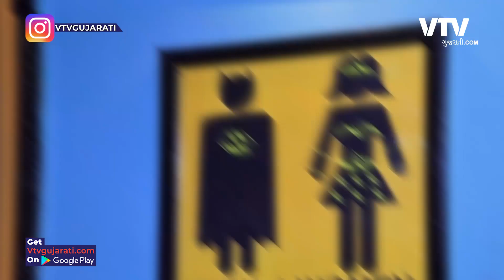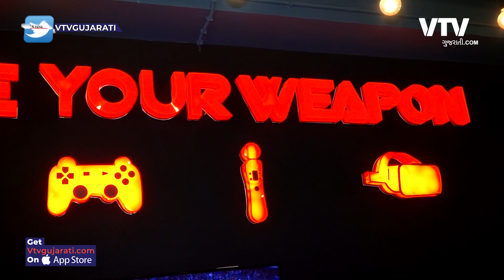ગૅમના શૉખીનો માટે અમદાવાદની અનોખી રેસ્ટોરન્ટ | Shu Plan